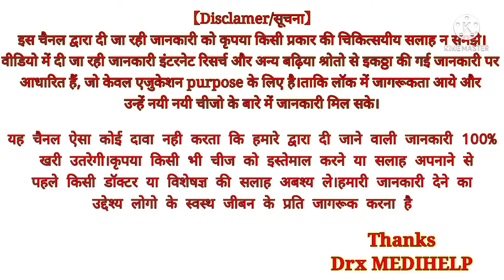CBC test क्या होता है ||और इस test से क्या पता चलता है|| CBC test कब कराना चाहिए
DRX MEDIHELP

CBC test ak blood test hota hai .ise krane ke liye hame apne balood ka sample dena hota .CBC test me ham apne blood ke sabhi components ko check karete hai ke we sab components apni normal value me hia ya nahi .jab hamare blood ke sabhi componenets apni normal value se kam ya jyada hote hai .to kisi na kisi bimari ki aur snaket dete .we bimarinya (disease) kuch aisi ho sakti hai jaise -
Anaemia
Leukaemia
Lymphoma
Multiple Myeloma
Polycythemia
Iron deficiency
Blood Cancer
Etc.dosto in sabhi me CBC test kiya jata hai .or CBC TEST se in sab disease ka pta lgaya jata hai .

दोस्तों इस Video मे मैने आपको CBC test क्या होता है। CBC test क्यो किया जाता है। और CBC test मे क्या देखना होता है।.इन सब के बारे मे बताया है। दोस्तों उम्मीद करता हूँ ।के आपको यह जानकारी  अच्छी लगी होंगी ।

 Topic covered :-
1• cbc blood count test in hindi,
2• cbc blood test,
3• cbc test price,
4• cbc test cost,
5• haemogram,
6• hemogram test,
7• normal cbc values,
8• blood count,
9• normal blood count,
10• haemogram test,
11• complete haemogram,
12• complete blood count test,
13• सीबीसी टेस्ट क्या है